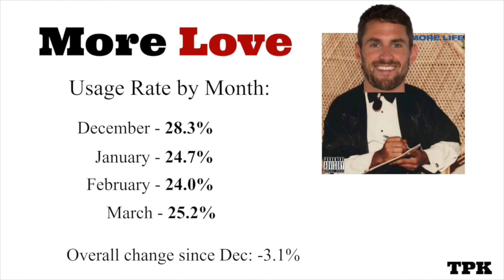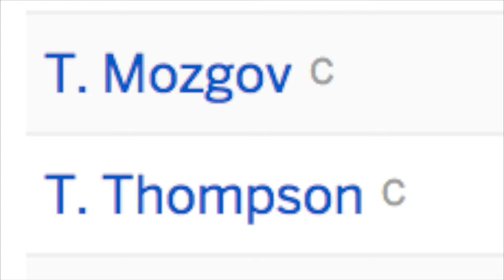5 Changes the Cavs NEED to Make to Save Their Season!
Despite surviving a home scare against the Indiana Pacers in double overtime tonight, the Cavs have serious problems that they clearly need to address in preparation for the NBA playoffs. With their struggles this late into the season, it is fair to wonder whether they will make it past the Eastern Conference playoffs at all. In this video, I give 5 different suggestions on what needs to change to avoid a full blown collapse this year. Hope you like it!

What do you think the Cavs need to do to improve their playoff outlook?

'The Cavs Might Actually Be Trouble'

"After making six straight NBA Finals, LeBron James and his teams have earned the benefit of the doubt when they hit a rough patch. His Heat and Cavaliers teams have shown they can turn things around in a hurry, almost as if all they needed to do is flip a switch to revert to their dominant selves.

But, my, what a rough patch they’re in. The club, which entered Thursday in a virtual tie with Boston for first place in the East, has dropped 10 of its last 17 games. Six of those defeats have been by double digits, including each of their last four1. Perhaps most troubling: The team’s defense has been the NBA’s worst throughout the month of March, which is saying a lot, given how many teams aren’t really trying to win anymore.

It’s becoming harder and harder to ignore what Cleveland’s play might mean for the Cavs’ chances of repeating as champs. This may be the weakest LeBron team we’ve seen this late in a season since his finals streak began in 2011. Our NBA win prediction model gives Cleveland a 2 percent chance of winning it all, less than teams such as Boston, Washington and Toronto.2 And while that seems surprising, it shouldn’t be: Cleveland’s recent struggles are testing the limits of how strong a team’s defense needs to be to win a championship."

The People's Kid